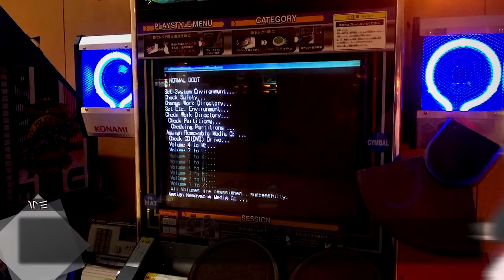温泉に入ろう！北湯沢湯元第二名水亭へ一泊ステイ(1)【LuminousDiary_279】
( ﾟдﾟ)好きな皆さまはお待たせしました、今期のホテル宿泊回でございます。

　Breakthrough_ace.輝鳴
●キャラクターデザイン・キービジュアル：
　そらのん
●ルミ・ミレーニア オリジナルキャラクターデザイン：
　なか